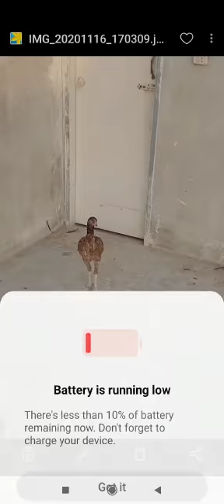roosters hen Aseel murga Aseel murge pure aseel breed